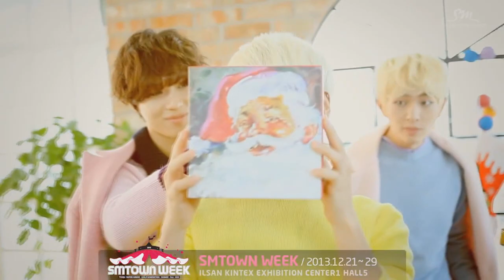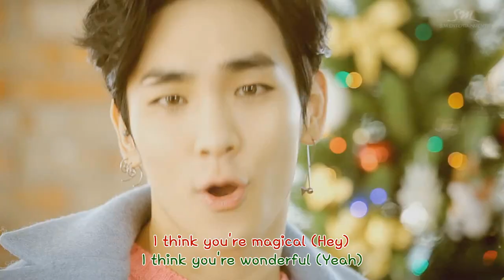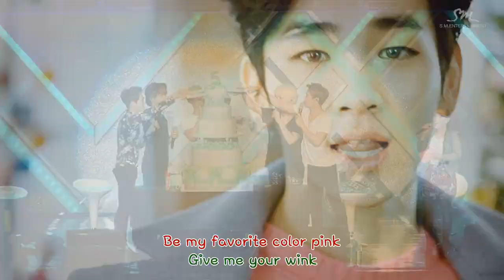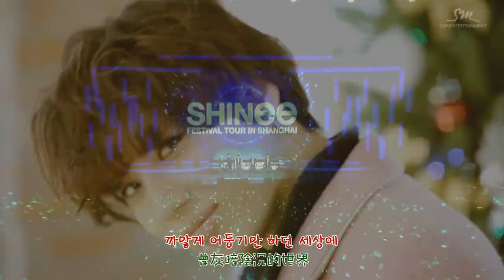[韓中字幕] SHINee - Colorful MV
SHINee The 5th Mini Album_Everybody

翻譯來源：Hello_金鐘鉉中文網
影片製作：NienQin

※各種轉載的正確方式※
①分享影片請以複製網址的方式,並註明出處
②頻道影片禁止二次上傳,禁止下載二次修改
③拿取歌詞翻譯務必註明出處,嚴禁竄改翻譯

Video made by NienQin
Video don't edit and re-uplond!